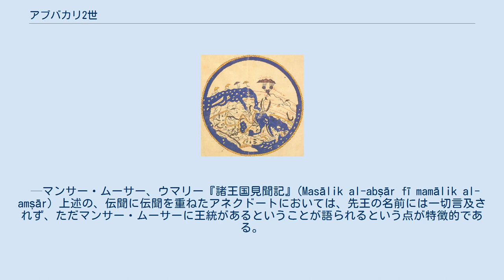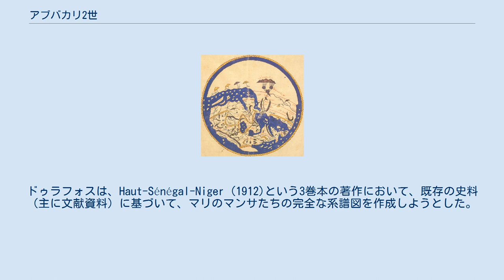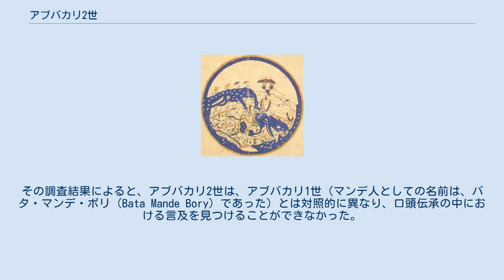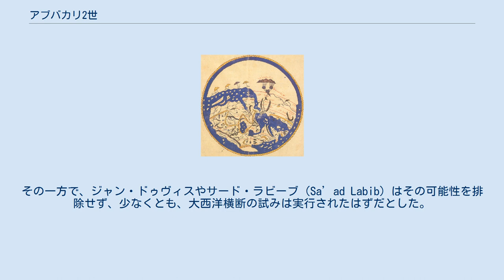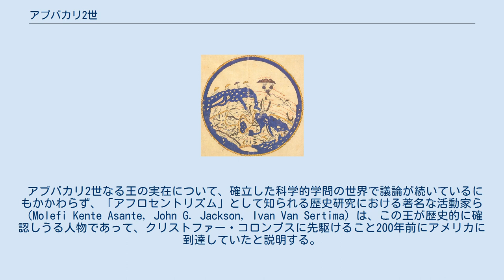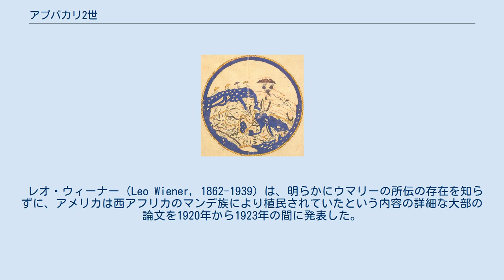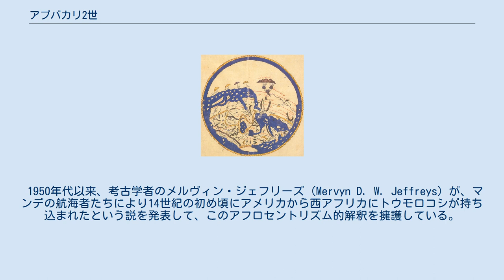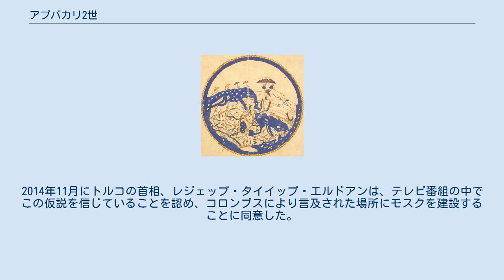アブバカリ2世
イドリースィー1154年製作の世界地図（上が南方向）。
世界を取り囲む大洋（環海）が示されている。
 「アブバカリ2世」は、マリ帝国のマンサ（Mansa）の一人とされる王の名前である。
アブバカリ2世は「1310年頃に王位についていたが、大西洋を横断する探検をするため、王位を退いた、そして、彼の弟もしくは息子が、1324年のメッカ巡礼で有名なマンサ・ムーサである」と言われているが、適切な文献でその名を確認することができず、実在しなかった可能性がある。
 アブバカリ2世の実像は、西アフリカ史を専門とする歴史研究者により明らかにされつつあるが、むしろ、アメリカ合衆国における「アフロセントリズム」により、その虚像に焦点があたっているというのが現状である。
アフロセントリズム的文脈においては、アブバカリ2世はコロンブスよりも200年早くアメリカ州に到着し、そこでアフリカ文化を先住民に広めたとされる。
さらにそのイスラーム主義的解釈においては、アメリカでイスラームを先住民に広めたとされる。
 「アブバカリ2世」とされる人物について最も頻繁に引用される文献が、シリア生まれの百科全書家、シハーブッディーン・アフマド・ブン・ファドルッラー・ウマリー（Shihāb al-Dīn al-Umarī, 1300/01-1349）が著したエジプトの年代記である。
ウマリーは、マンサー・ムーサーがエジプトを訪れた25年後に、このマリの支配者と会話を交わした人物に会って、話を聞いた。
カイロの統治者、イブン・アミール・ハージブ（ Ibn Amīr Hājib ）は、マンサー・ムーサーに、あなたはどのように王様になられたのですかと聞いた。
王の答えは次のようであったという。
 私は代々、王の権威を受け継いでいる家の出身です。
しかるに先代の王さまは、環海（ al-Muhit ）には向こう岸があると考えられました。
この考えにとらわれた王さまは、それが正しいことを証明しようと、数百艘の舟を作らせ、手下どもを載せ、黄金と食料、水をどっさり、数年は持つ分の量を積み込ませました。
そして出航の際には、海の果てるところに行きつくか、食料と水が尽きるかするまで、戻ってくるなと、命じられました。
 すべての舟が出払い、長い月日が過ぎましたが、一艘も戻ってこなかったところ、ついに一艘の舟が戻ってきました。
私が船頭に何があったのか聞いたところ、彼が言うには、「王子さま（又は、陛下）、私どもはずいぶん遠くまで舟を走らせてまいりました。そこへある時、海の中を強い流れが川のように流れているところに出くわしました。私は艦隊のしんがりを務めさせていただいておりましたが、前の舟がそこで前へ進もうとすると、瞬く間に流れに呑まれてしまいました。あれらの身に何が起きたのかはわかりません。私自身は、渦巻きに突っ込む冒険はご免こうむりまして、戻ってまいりました。」とのこと。
 王さまはこの男の言うことを信じようとはなさらず、その態度に不満を持たれました。
そこで、半分は御自らのため、半分は手下どものために、2,000艘の舟を用意させ、さらに食料や飲み水を運ぶ舟も別に用意させました。
そして、私に国を任せ、手下どもを引き連れてアル＝ムヒトの海へお発ちになりました。
それ以来長い年月が経ちましたが、前の王さまを見た者はいません。
私はずっと王国のあるじのままなのです。
 —マンサー・ムーサー、ウマリー『諸王国見聞記』(Masālik al-abṣār fī mamālik al-amṣār) 上述の、伝聞に伝聞を重ねたアネクドートにおいては、先王の名前には一切言及されず、ただマンサー・ムーサーに王統があるということが語られるという点が特徴的である。
また、どの港からあるいはどの地方から出航したのかなどの詳しいことはわからない。
さらに、舟に関する言及内容も、ありそうもない話であり、「とても、とても、たくさん」の比喩として理解するほかない。
この小咄には、大洋の向こうにある遠く離れた土地を探すという言葉が含まれておらず、アフロセントリズム的文脈で語られる言説に見られる詳細な内容は、ウマリーの短い描写の中にはない。
 マグリブの歴史家であり思想家であったイブン・ハルドゥーン（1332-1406）は、その世界史論において、北アフリカと西アフリカのイスラーム教徒について非常に詳細な内容を書き残している。
マリ...